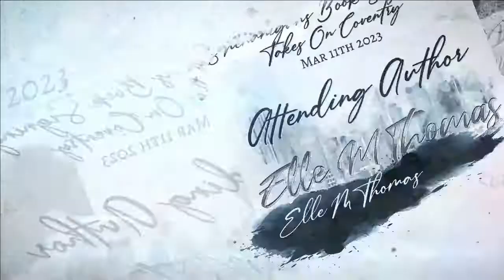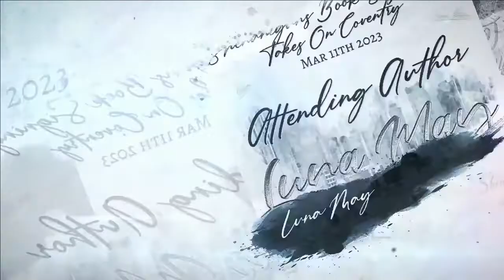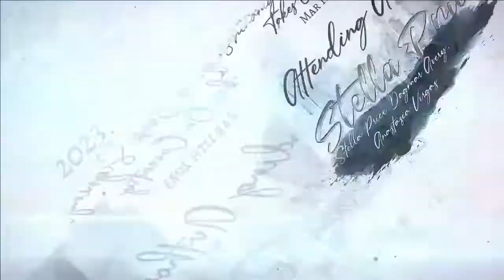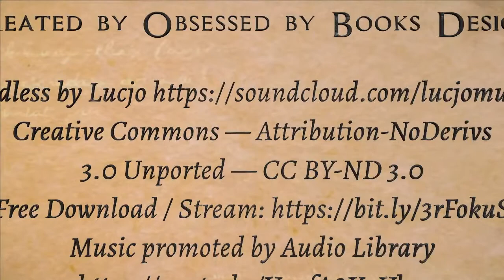Shenanigans Book Signings Takes On Coventry 2023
꧁༺ 𝐒𝐡𝐞𝐧𝐚𝐧𝐢𝐠𝐚𝐧𝐬 𝐁𝐨𝐨𝐤 𝐒𝐢𝐠𝐧𝐢𝐧𝐠𝐬 𝐓𝐚𝐤𝐞𝐬 𝐎𝐧 𝐂𝐨𝐯𝐞𝐧𝐭𝐫𝐲 𝐌𝐚𝐫 𝟏𝟏𝐭𝐡 𝟐𝟎𝟐𝟑 ༻꧂

𝐂𝐨𝐦𝐞 𝐚𝐧𝐝 𝐣𝐨𝐢𝐧 𝐮𝐬 𝐚𝐭 𝐭𝐡𝐞 𝐒𝐡𝐞𝐧𝐚𝐧𝐢𝐠𝐚𝐧𝐬 𝐁𝐨𝐨𝐤 𝐒𝐢𝐠𝐧𝐢𝐧𝐠𝐬 𝐓𝐚𝐤𝐞𝐬 𝐎𝐧 𝐂𝐨𝐯𝐞𝐧𝐭𝐫𝐲, 𝐨𝐧 𝐌𝐚𝐫𝐜𝐡 𝟏𝟏𝐭𝐡, 𝟐𝟎𝟐𝟑.
𝐇𝐚𝐯𝐞 𝐲𝐨𝐮 𝐬𝐞𝐞𝐧 𝐭𝐡𝐞 𝐟𝐚𝐧𝐭𝐚𝐬𝐭𝐢𝐜 𝐥𝐢𝐧𝐞 𝐮𝐩❓
𝐖𝐡𝐚𝐭 𝐚𝐫𝐞 𝐲𝐨𝐮 𝐰𝐚𝐢𝐭𝐢𝐧𝐠 𝐟𝐨𝐫❓ 𝐆𝐨 𝐚𝐧𝐝 𝐠𝐞𝐭 𝐭𝐡𝐞𝐦 𝐛𝐞𝐟𝐨𝐫𝐞 𝐭𝐡𝐞𝐲 𝐠𝐨❗